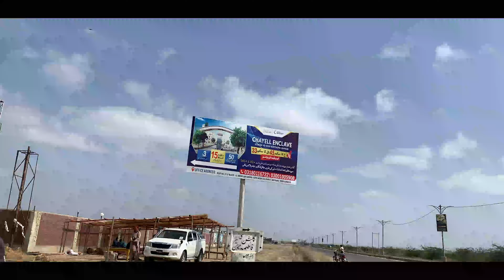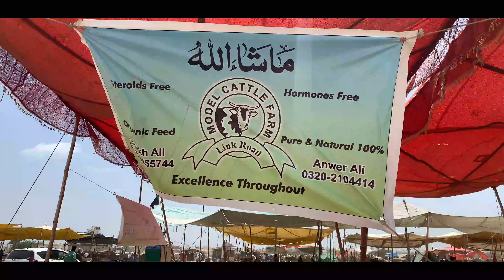COW Mandi 2023 Updates | Banda Pagal Ho Jae